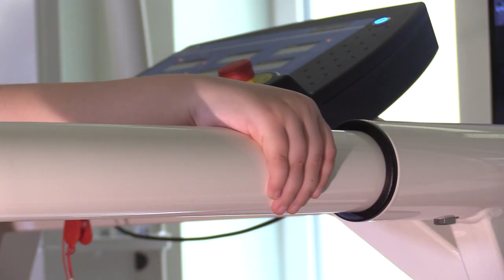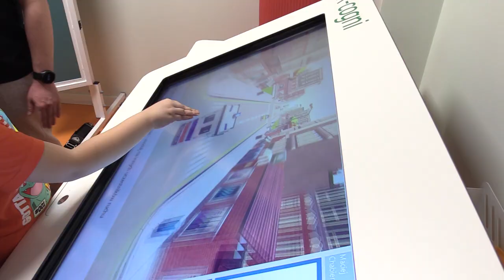Roboty prowadzą rehabilitację dzieci 13.03.2024